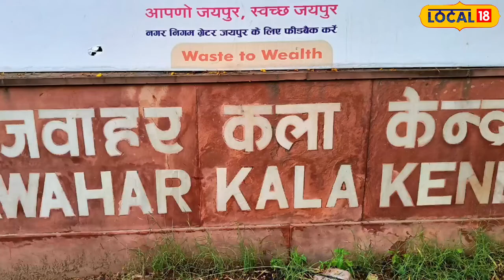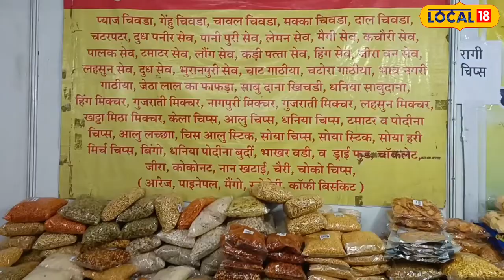Special Namkeen : इंदौर का ये शख्स अपने हाथों से तैयार करता है 1000 वैरायटी के नमकीन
Tasty Namkeen : जयपुर के रंगमंच और कला मंच के रूप में अपनी विशेष पहचान रखने वाले जवाहर कला केंद्र में हर सप्ताह कुछ नया देखने को मिलता है. इन दिनों यहां सिल्क कॉटन इंडिया फैब एग्जीबिशन का आयोजन चल रहा है, जिसमें पूरे देश भर के कलाप्रेमियों के हाथों से बनाएं सुंदर सामानों की प्रदर्शनी लगी हुई है. इसमें कपड़ों से लेकर खाने-पीने और हैंडीक्राफ्ट के सामान मौजूद हैं.
Tasty Namkeen : Every week something new is seen in Jawahar Kala Kendra, which has a special identity as a theater and art platform of Jaipur. These days, Silk Cotton India Fab Exhibition is being organized here, in which beautiful items made by the hands of art lovers from all over the country are being displayed. It has everything from clothes to food items and handicrafts.